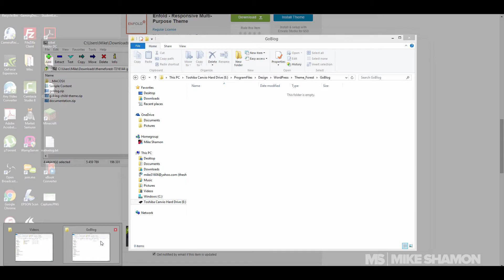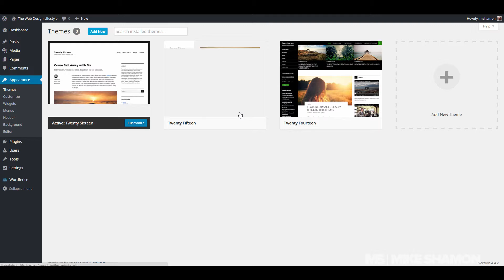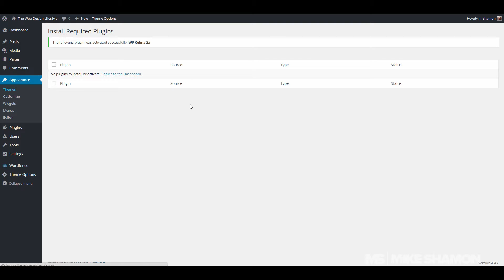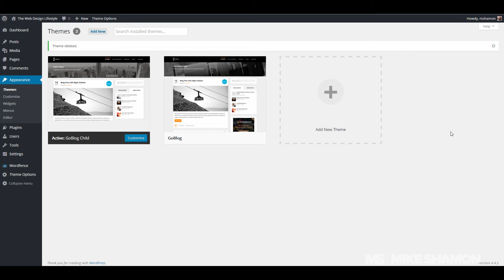Install Wordpress Theme and Child Theme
This video will show you How to Install WordPress Theme and Child Theme. It is important to have a WordPress child theme installed so you can update the main WordPress theme and not lose your changes. Make sure that your WordPress child theme is the active theme.

The Go Blog wordpress theme I am using is setup for google adsense.